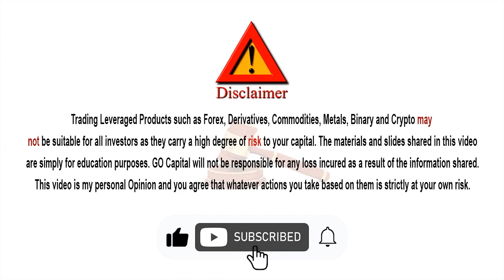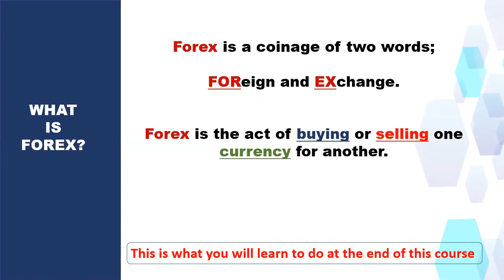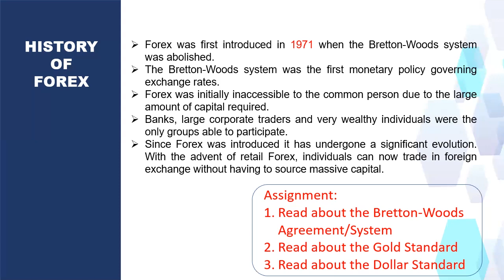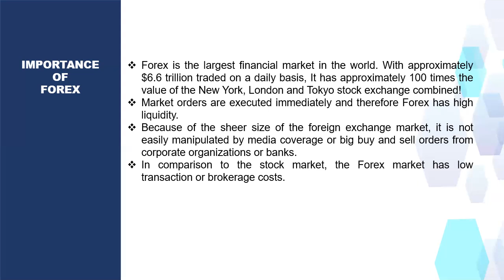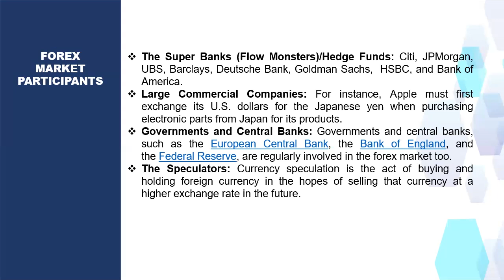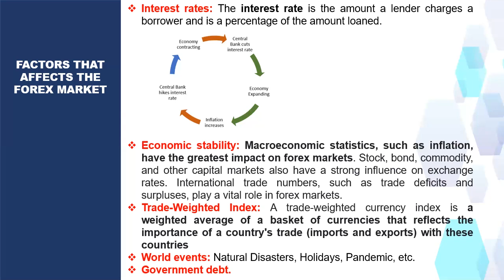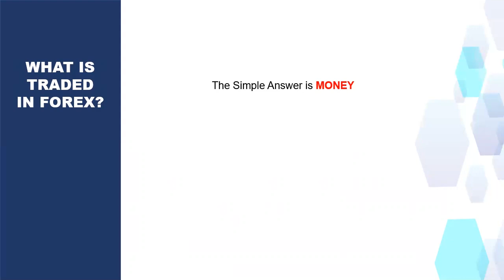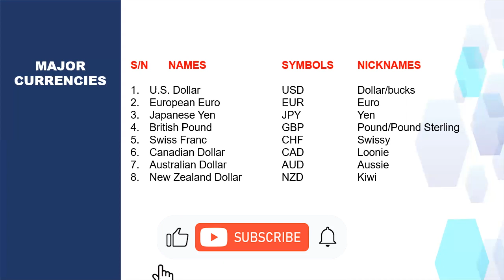How to trade FOREX | Basic Lesson 1: Understanding Money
In this video, I talked about the following:
1. What is forex trading?
2. History of Forex
3. Importance of forex
4. Forex market participants
5. Factors that affect the forex market
6. What is traded in forex? What is money?
7. Major currencies